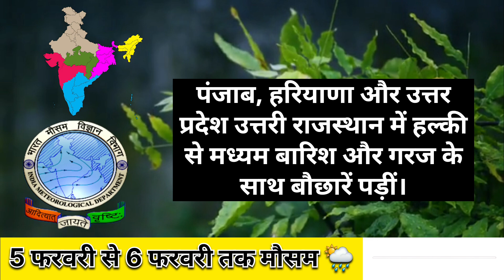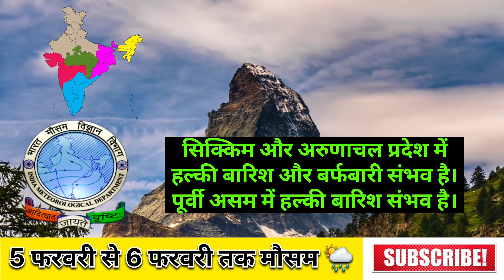मौसम : 5, 6 फरवरी को भारी बारिश ओलावृष्टि, Aaj Ka Mausam, Mausam Tak,Mausam Ki Jankari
इस वीडियो में आने वाले मौसम की सटीक जानकारी दी गई है। मौसम विभाग के अनुसार आज रात से मौसम में परिवर्तन होना शुरू हो जाएगा और आने वाली 31 जनवरी से 4 फरवरी तक हरियाणा पंजाब राजस्थान उत्तर प्रदेश और मध्य प्रदेश के अधिकांश क्षेत्रों में पश्चिमी विक्षोभ के आंशिक प्रभाव से बारिश की गतिविधियां शुरू हो जाएगीं। अबकी बार सर्दी में बारिश बिल्कुल ही न के बराबर हुई है इसलिए इस बार की सर्दियों में यह पहली बारिश होगी जो कि गेहूं सरसों चना जैसी फसल के लिए संजीवनी का काम करेगी।

Es video me 05 Farbary ke mausam ki jankari di gyi hai. 05 Ferbary 06 Farbary  ko mausam kaisa rahega, barish kaha kaha hogi es baare me full jankari di gyi hai.